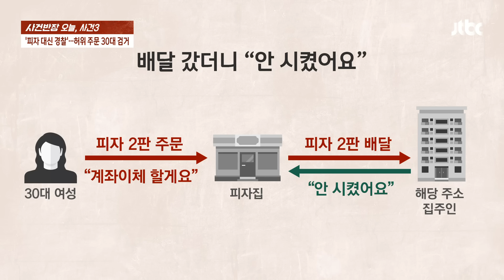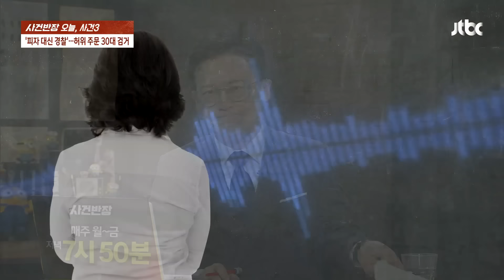"배달이 왜 안 와요" 피자 시켰더니 경찰이 왔다? / JTBC 사건반장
공중전화로 매장에 전화해 허위로 피자를 주문한 여성이 검거됐습니다. 경찰이 아르바이트생인 척 연기하면서 통화를 이어간 끝에 여성이 있던 공중전화 위치를 파악했습니다.